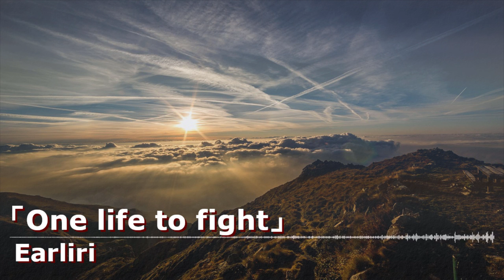Light Canvas -One life to fight（Epic Trailer Music）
VMLよりアルバム配信中。興味がある方はこちらも是非ご視聴下さい。
The album is being distributed from VML.
If you are interested, please listen to this.

下記のCCに基づき個人・商用問わずご自由に使用可能です。

隔週土曜の21時を目安に楽曲を配信予定です。
※他の曜日も配信される可能性があります。
We are planning to deliver songs every other Saturday around 21:00.
* It may be delivered on other days of the week.